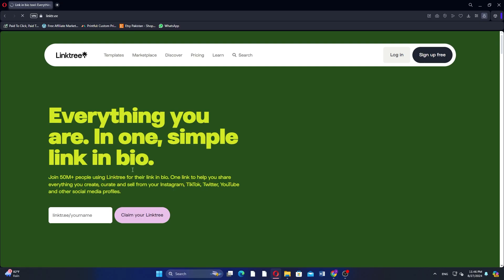How to Sell Digital Products on Linktree - Step by Step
In this video I'll show you how to Sell Digital Products on Linktree.